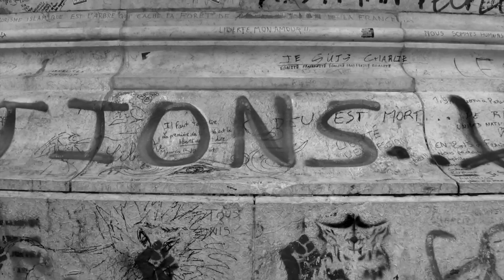Darren Cross - Just Got Along (la la le) - J.F.K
Darren's debut album '_Xantastic' available 2016.
Please watch in 1080dp High res.
Filmed by Jessica Cassar.

Edited by Darren at Bernstein Studios .
Song by Australian songwriter Darren Cross.